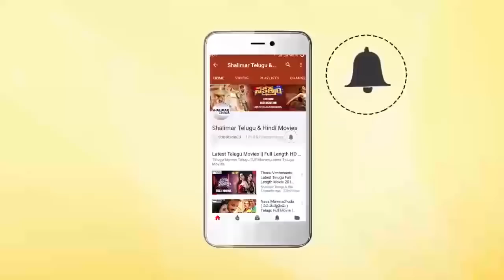Abhinaya Sri Extraordinary Comedy Scene || Hilarious Comedy Scenes || Shalimarcinema